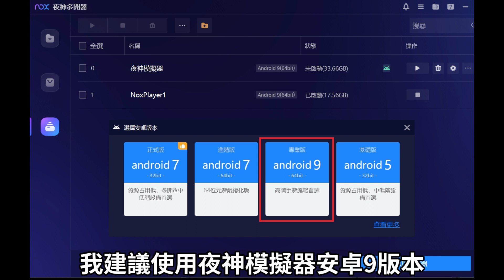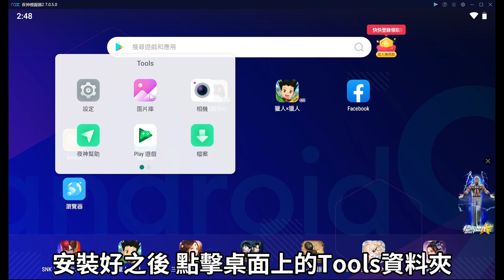【新遊介紹】SNK格鬥世代怎麼玩？ 懶人包介紹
電腦遊玩建議使用夜神模擬器 下載連結如下

各段時間軸如下
前言 0:00
組隊 0:58
角色養成 1:16
抽卡系統介紹 3:06
商城 4:12
遊戲玩法介紹 5:27
戰鬥系統 5:47
小結 6:24

歡迎加入索爾台FB粉絲團 每日晚上在FB直播 歡迎準時收看

十分感謝